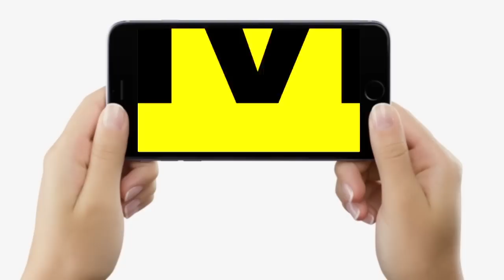Nitish Kumar ने Haryana में BJP को गजबे सुनाया, विपक्ष से भी उठवाया हाथ, सुनिए पूरा भाषण..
Nitish Kumar ने Haryana में BJP को गजबे सुनाया, विपक्ष से भी उठवाया हाथ, सुनिए पूरा भाषण... | Bihar News | LiveCities